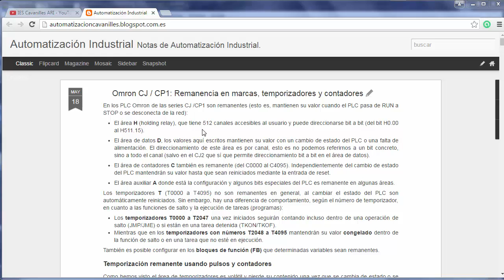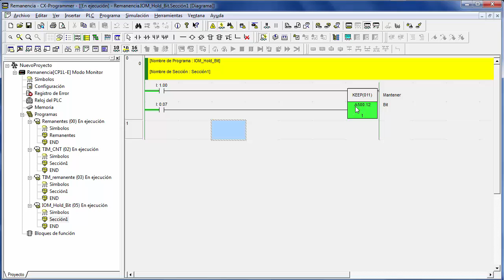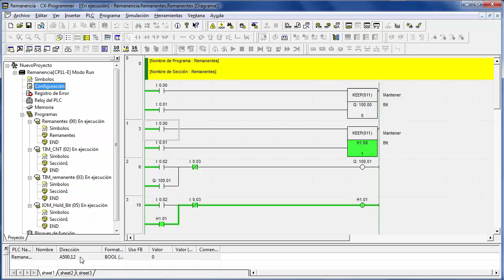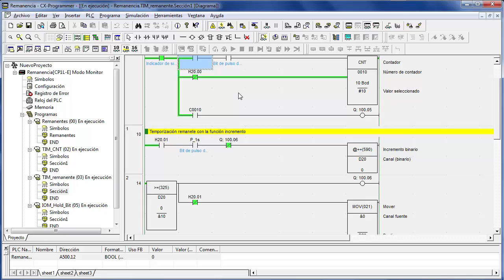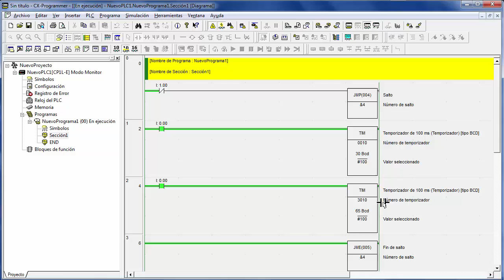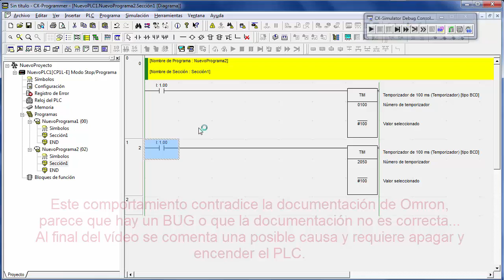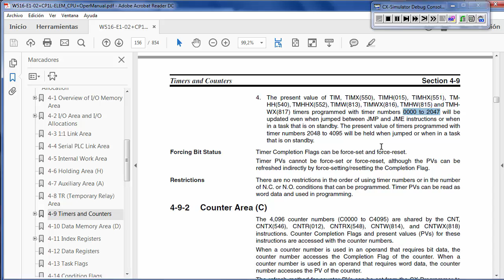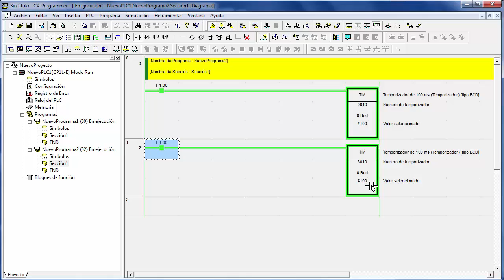Omron CJ / CP1: Remanencia, uso del IOM Hold Bit (A500.12)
Breve comentario de las áreas de memoria remanentes en los PLC Omron. Ejemplos de temporización usando contadores y pulsos. Uso del bit IOM (A500.12). Uso de temporizadores remanentes en operaciones de salto (JMP/JME) y control de programa (TKON/TKOF), comentando un posible bug en esta función.